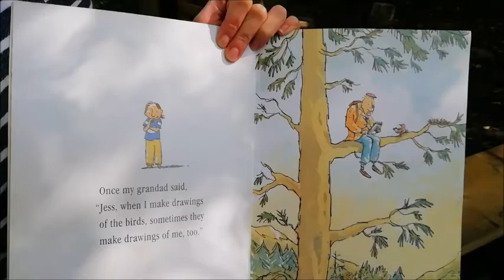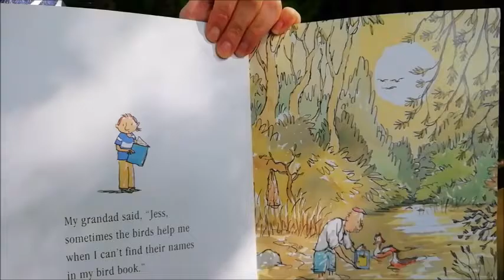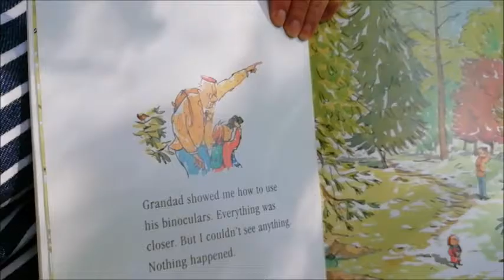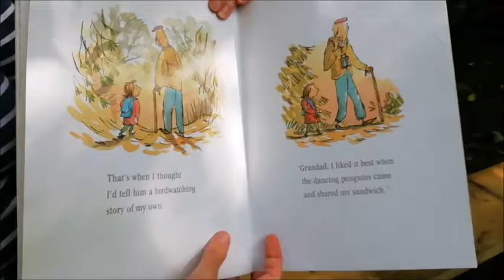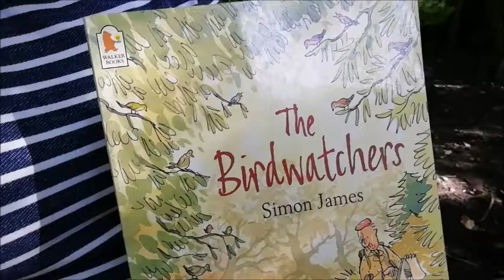Beyond the Woodland Book week 1